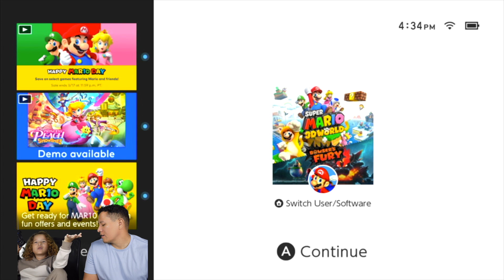Super Mario 3D World Bowser’s Fury | Mundo 5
Hola Amigos!!

Aquí te mostraré como pasamos el quinto mundo que fue muy dificil  🔥🔥🔥